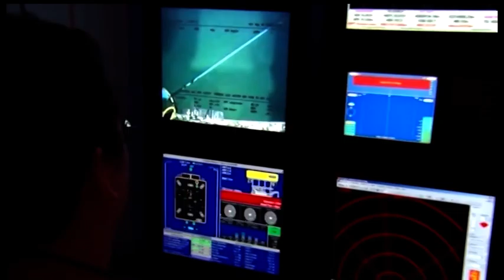Φυσικό αέριο Λεβαντίνης: Επισπεύδεται η εμπορική εκμετάλλευση κοιτασμάτων